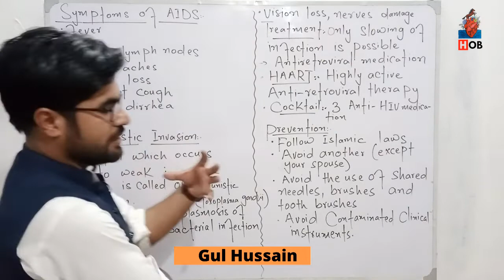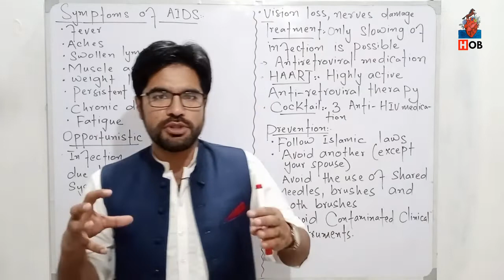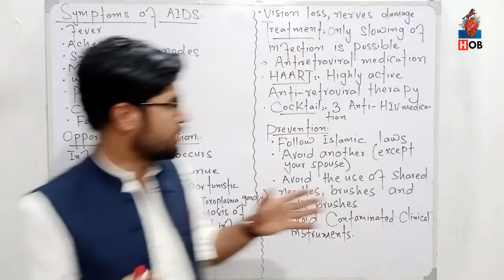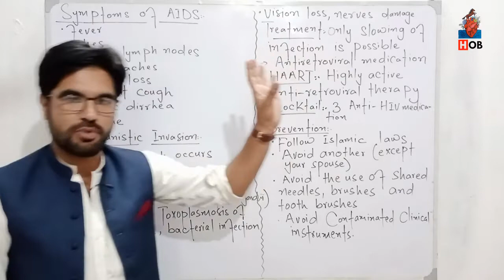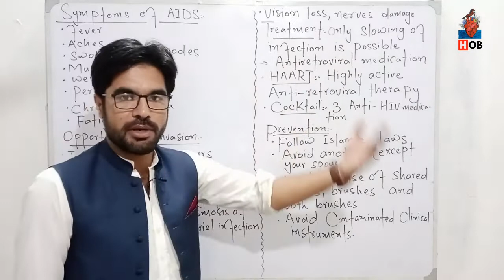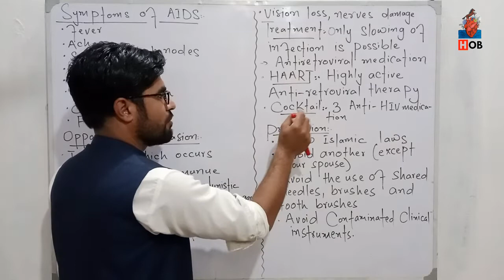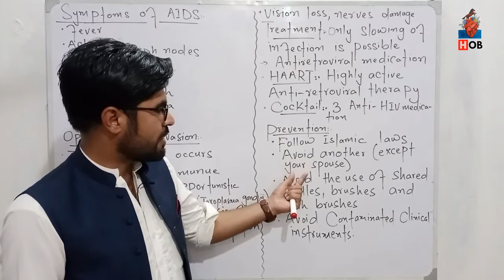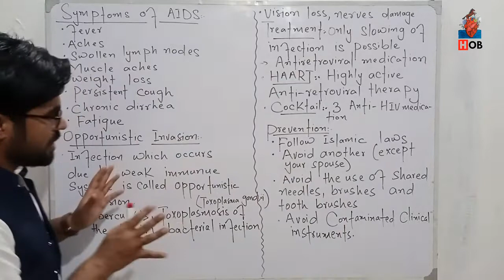Symptoms of AIDS | Opportunistic invasion | HAART | 11th biology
In this lecture you will learn about symptoms of aids, opportunistic invasion, treatment of aids, Haart, cocktail and prevention of aids in pashto from 11th class biology